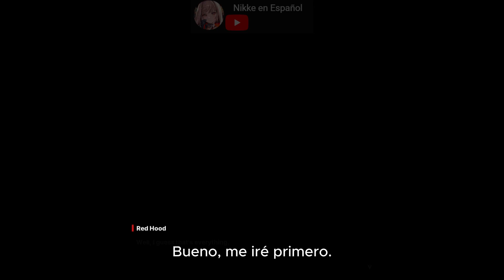NIKKE - [CAP-32-PARTE #1] - GRAVE NOS DA INFORMACIÓN...